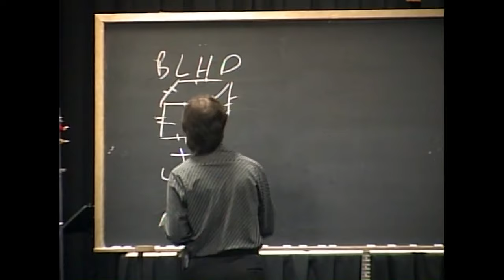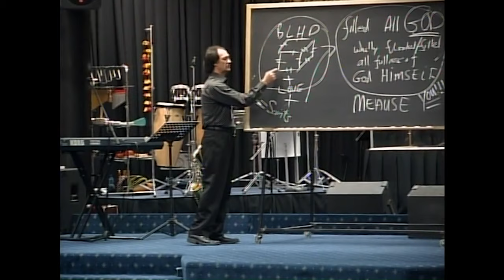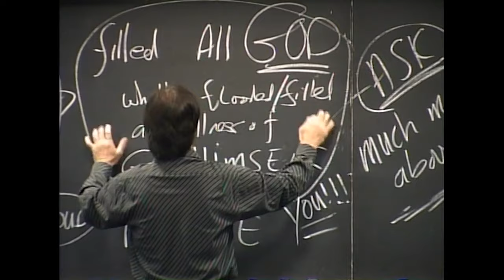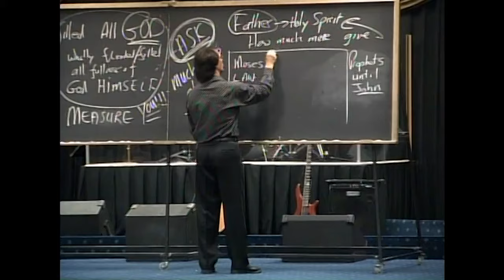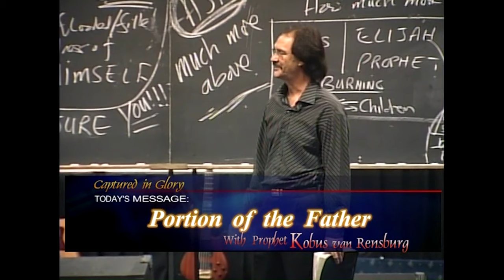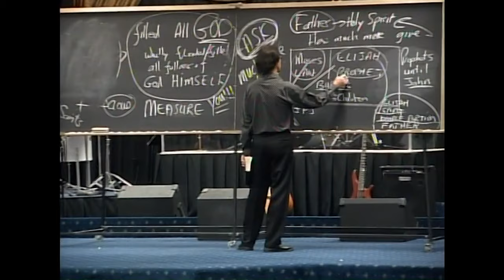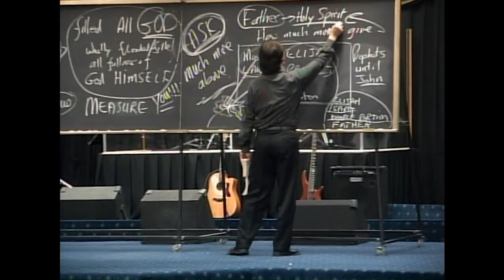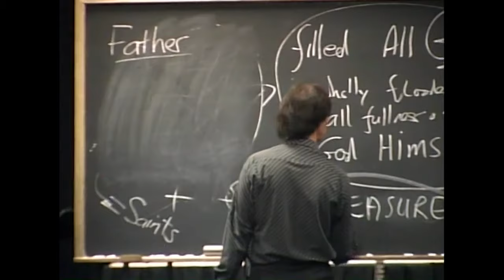Portion of the Father | Legacy stream | Prophet Kobus van Rensburg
We Welcome You and Thank You For Joining Us!
The Legacy Stream | Financial Control Series
Preacher: Prophet Kobus van Rensburg

Spirit Word Ministries (now Spirit Word House) was started in 1975 by Prophet Kobus van Rensburg.
Back then, Prophet Kobus imagined a church that was truly welcoming to everyone –
where everyone had a seat at the table regardless of personal history, family background, or ethnicity.

Remember: You Are Who God Says You Are.

SPIRIT WORD RADIO PODCAST
“The Truth from the Word of God!”

📜Legacy Streams
Mondays and Thursdays at 20:00 SAST

*SPIRIT WORD BIBLE COLLEGE NOW ON UDEMY*

Be Blessed !!!